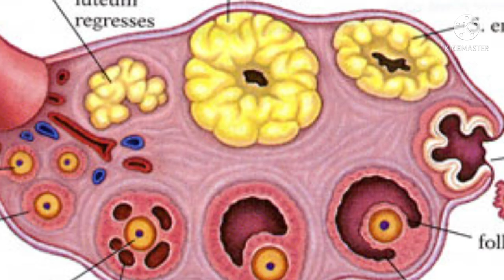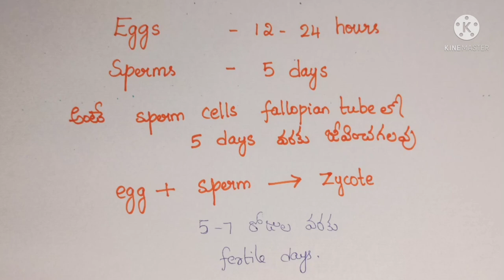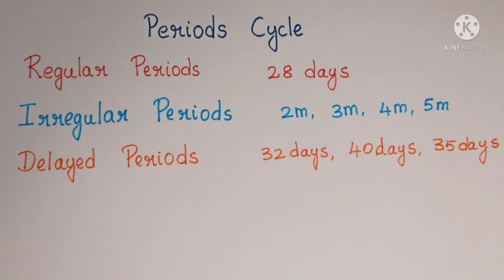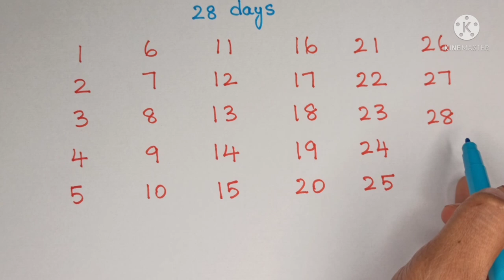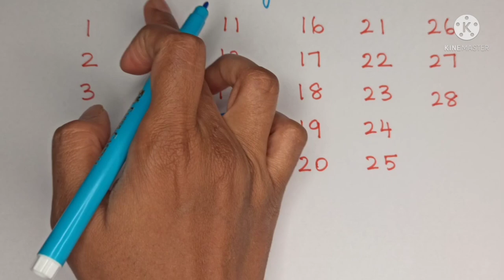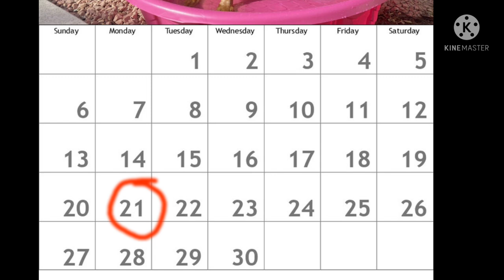Best Days To Get Pregnant in Telugu | fetile days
How to get pregnant fast in Telugu